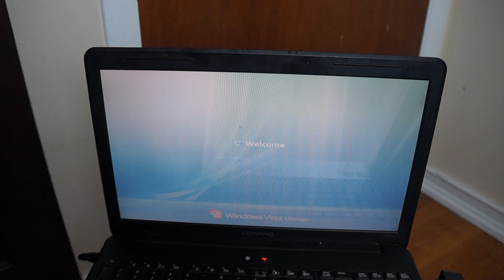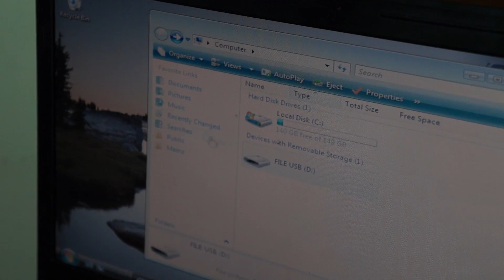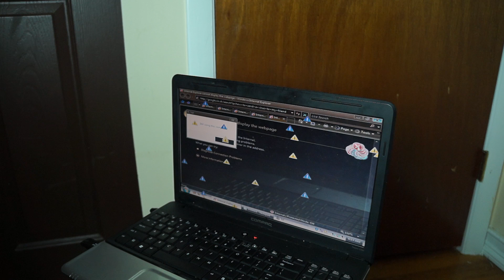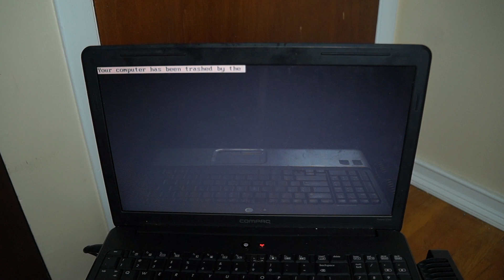Installing the Memz Virus on a Real Computer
Just a short filler video to show the true destruction of this virus, and why you should probably only test it inside a virtual machine.

MEMZ is a custom-made trojan on Microsoft Windows, originally created for Danooct1's Viewer-Made Malware series and intended to ridicule 'script kiddies'. It has gained fame and notoriety due to its highly-complex and unique payloads, usually internet memes as payloads. Mainly thought out as a joke virus. -Malware Wiki

What the Memz Virus will do is render the computer unusable and practically destroy your partition table on your hard drive, along with your Windows MBR bootloader. The bootloader will be replaced with a cycling Nyan Cat.

In order to test this, I installed Windows on one partition on one hard drive with no other partitions as I knew the partition table would get destroyed, and there was no point in using a hard drive that I actually cared about.

This video was a filler video as finals are around the corner for me, so school is taking up a lot of my time, which is why I'm going weeks without uploading sometimes. I'll try to get a "normal" video out in the next few days, but in the meantime, here you go.

I read every comment, and appreciate any type of feedback you leave on my videos.